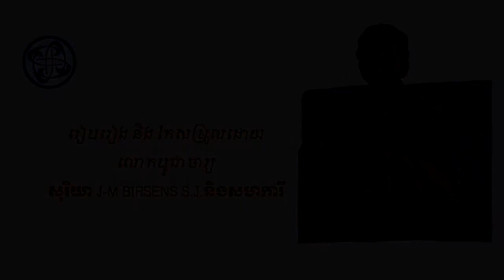លោកឪពុកដាមីយៀង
លោកយ៉ូសែប ឬ លោកដាមីយៀង កើតនៅថ្ងៃទី៣ខែមករា ឆ្នាំ១៨៤០ ជាគ្រួសាកសិករ ឪពុករបស់លោក ហ្វ្រាន្សដឺវឺស្ទើរ ម្តាយឈ្មោះអាណាកាថេរីណា លោកមានបងប្អូនទាំងអស់៧នាក់រួមទាំងលោក បងស្រីរបស់លោក២នាក់ និង បងប្រុសរបស់បានចូលបួសក្នុងអារាម ក្រោយមកលោកក៏បានចូលបួសដែរ​ ហើយទទួលឈ្មោះថ្មីថា ដាមីយាង លោកជាសាសនទូតដែលបម្រើអ្នកជំងឺឃ្លង់នៅមូឡូកាយ (១៨៤០-១៨៨៩) លោកបានបូជាជីវិតទាំងស្រុងថ្វាយព្រះជាម្ចាស់ រហូតដល់លោកឆ្លងជំងឺឃ្លង់ស្លាប់បាត់បងជីវិត នៅថ្ងៃទី១៥មីនា ឆ្នាំ១៨៨៩ ក្រោយមកព្រះសហគមន៍ប្រកាសលោកដាមីយៀងជាសន្តបុគ្គល នៅថ្ងៃ១១តុលាឆ្នាំ២០០៩។